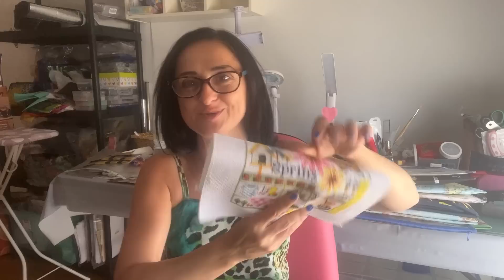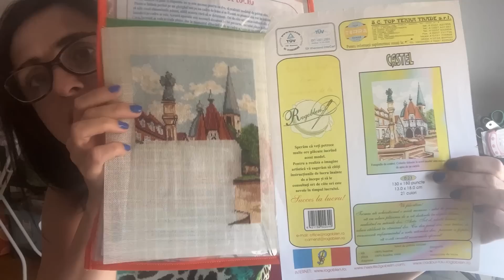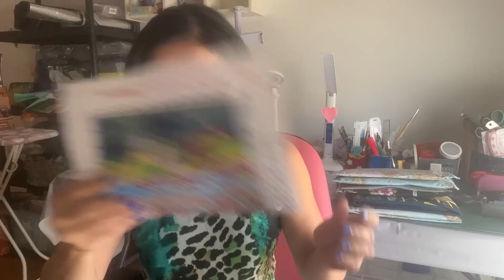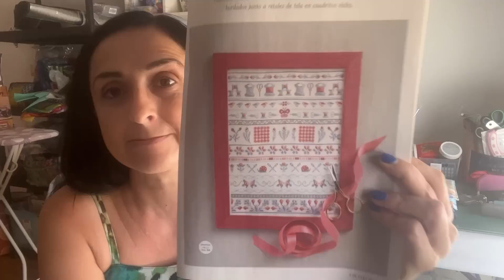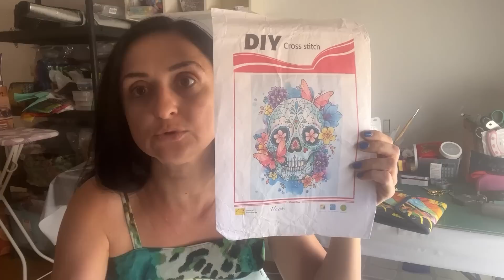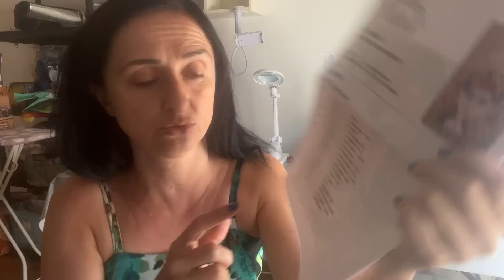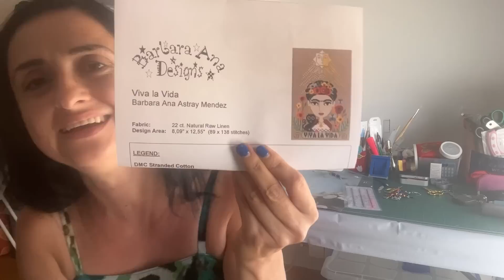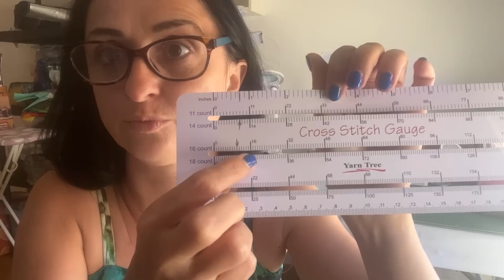Mis avances de mes de julio 🧚‍♀️punto de cruz y costura y un nuevo proyecto 🤫crosstitch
Fundas :
3 bols de mano de la misma técnica